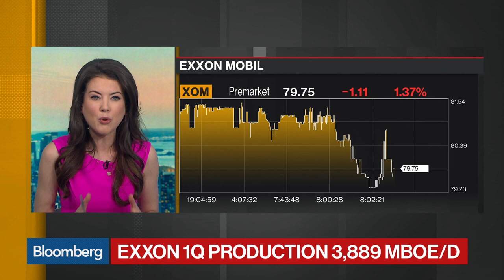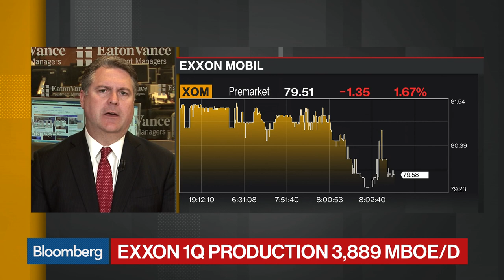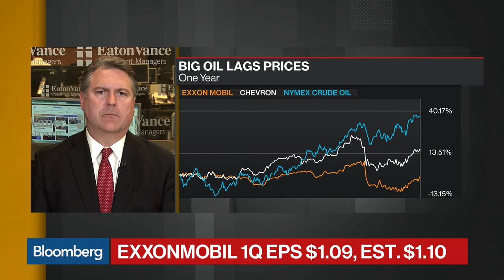Eaton Vance's Eddie Perkin on Exxon Earnings and Outlook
Apr.27 -- Eddie Perkin, chief equity investment officer at Eaton Vance Management, discusses Exxon Mobil earnings and outlook. He speaks with Julia Chatterley and David Westin on "Bloomberg Daybreak: Americas."